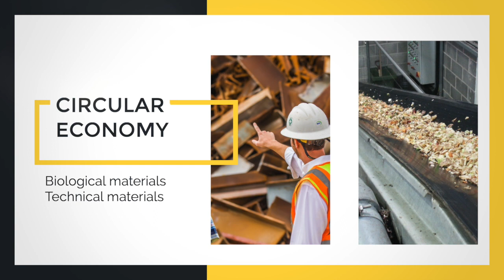History of Climate Negotiations and Guidance for Policy Makers (role of governments)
Would you like to learn about the history of climate negotiations, refresh your knowledge of the key climate agreements before cop27 and find out how governments can turn their netzero pledges into climate action plans?